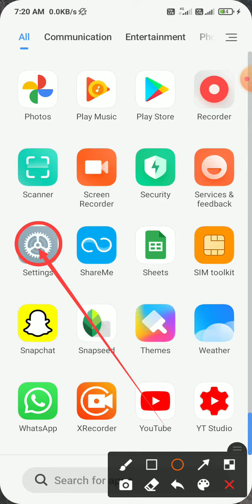How To Disable Power button ends call in Android Phone redmi note 7 pro me kaise off/on karen